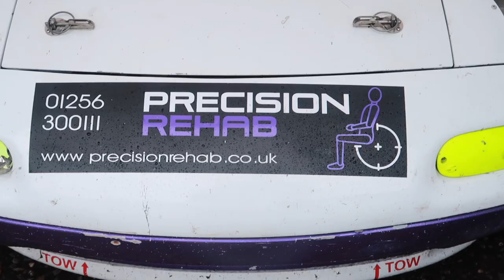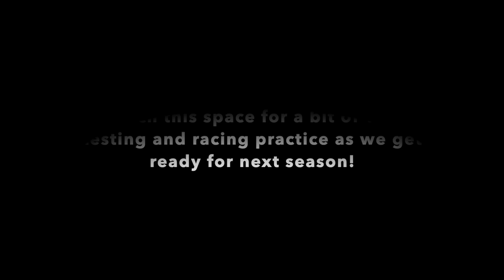Weekend Vlog | Mazda MX-5 Championship Finale | Brands Hatch | October 2021 | Part Two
It’s the final day of racing at Brands Hatch for this year’s BRSCC Mazda MX-5 Championship! Luke gets another podium finish and after two exciting races, AB Motorsport driver, Oliver Allwood, wins the championship!

(Race 2 of the weekend where Luke gets a podium is at 02:44:10 and Luke’s post race interview is at 03:09:40. Race 3 is at 05:08:30)